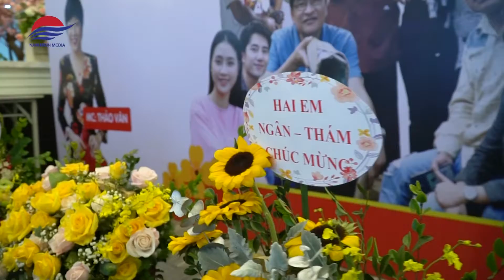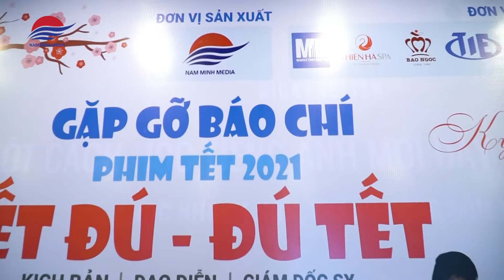Gặp gỡ báo chí ra mắt phim hài Tết 2021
Công ty Cổ phần Truyền thông Nam Minh (Nam Minh Media) được thành lập từ năm 2010, là đơn vị truyền thông chuyên nghiệp, chuyên sâu trong lĩnh vực hoạt động sản xuất các chương trình truyền hình, phim giới thiệu doanh nghiệp, TVC và các hoạt động booking quảng cáo báo chí truyền thông, phát thanh VOVGT, tổ chức sự kiện, cung cấp KOLs, quảng cáo Digital và tư vấn, thực hiện kế hoạch truyền thông tổng thể. Với 10 năm kinh nghiệm hoạt động chuyên biệt trong lĩnh vực báo chí truyền thông, Nam Minh Media tự mang trên mình sứ mệnh phát triển đa dạng các phương tiện truyền thông.
Địa chỉ: Tầng 8, tòa nhà Anh Minh số 36 Hoàng Cầu, Đống Đa, Hà Nội
Quảng cáo#Truyềnthông#Sự kiện#